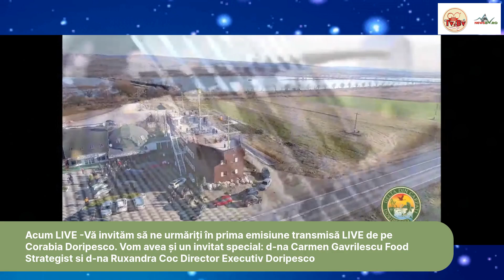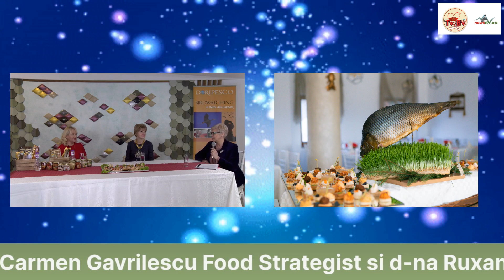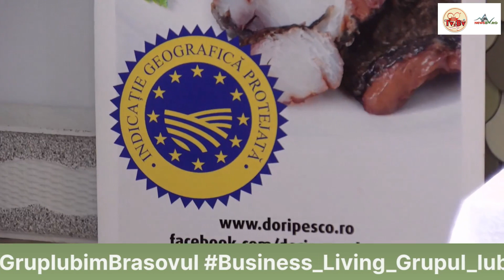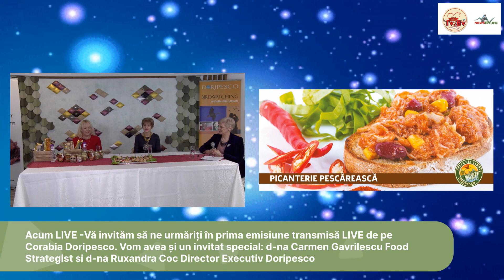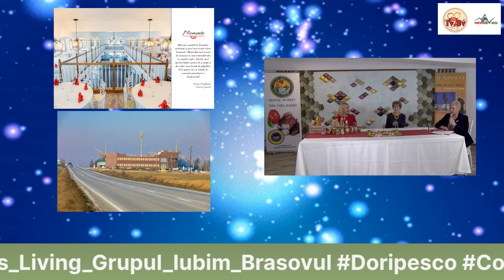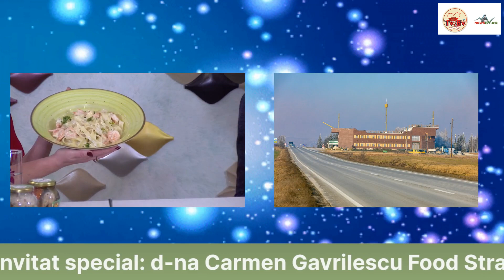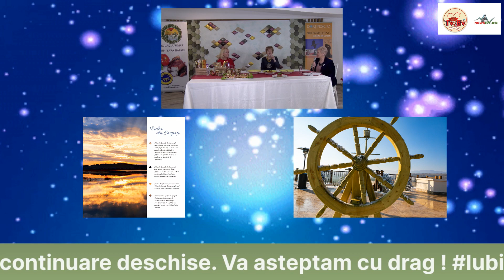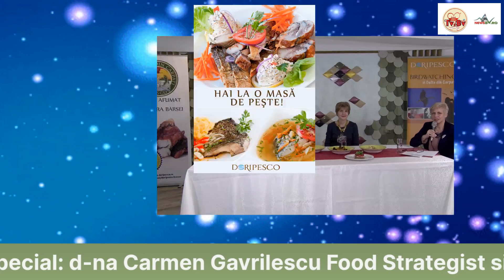Acum LIVE -Vă invităm să ne urmăriți în prima emisiune transmisă LIVE de pe Corabia Doripesco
Vom avea și un invitat special: d-na Carmen Gavrilescu Food Strategist si d-na Ruxandra Coc Director Executiv Doripesco
Vom vedea şi savura specialitățile Doripesco, în condiții de maximă siguranță și cu dor de a vă avea ca oaspeți!
Restaurantele Doripesco rămân în continuare deschise. Va asteptam cu drag !